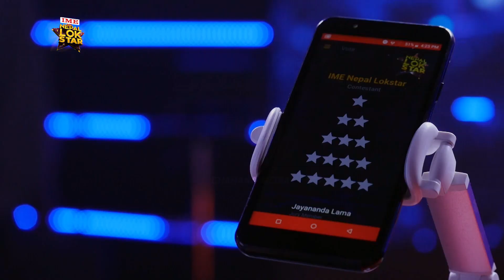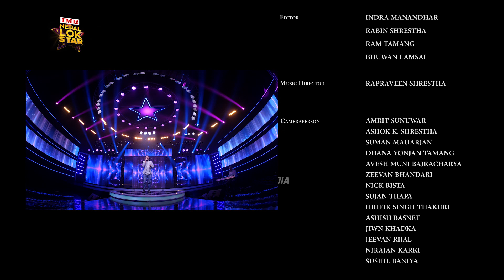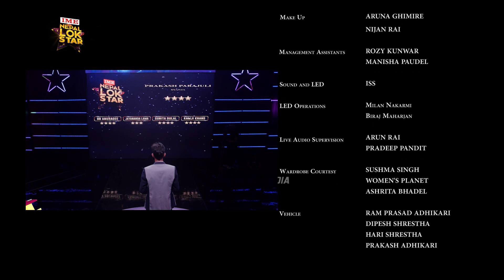Nepal Lok Star I Season 1 I Pokhara Auditions I Episode 06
Nepal Lok Star covers the auditions of Province No. 4 held in Pokhara. Out of hundreds of participants that appeared for open auditions in Pokhara, only 50 made it to Kathmandu for the Judge Auditions, featured in this episode.

FORMAT:
The judges seated in their office are separated by a video wall from the studio that hosts the contestant’s performance. The judges can watch the contestants in the video wall whereas the contestants have no view of the judges. Only upon receiving an average four stars from the judges shall the video wall open and the contestant meet the judges.

Nepal Lok Star is Nepal's first mega-budgeted organic reality TV event that operates without an international franchise. The show is created to meet the demands of the existent folk-loving audience and will serve the audience a blend of organic folk music and the current very popular genre of singing reality TV shows. The show broadcasts every Thursday and Friday exclusively on AP1 HD.
Nepal Lok Star has the potential to be the most watched TV Show in the history of Nepali Television.

A Chahana Media Presentation

Created By
Sahadev Koirala
Bharat Bahadur Basnet

Suraj Giri

Contestant’s manager
Uttam Subedi

Channel Head
Laxmi Prasad Paudyal

Project Head
Suresh Paudel

IT Chief
Dhananjaya Acharya

IT Manager
Nishan Shrestha

Light Effects Supervisor
Pankaj Bishwakarma

Program Coordinator
Yopesh Pradhan

Motion Graphics
Ramesh Thapa

Music Director
Rapraveen Shrestha

Assistant Director
Ayush Raj Manandhar

DOP
Shivaram Shrestha

Director
Suresh Paudel
Lokesh Bajracharya
Aleen Shrestha

Judges
Jayananda Lama
BB Anuragee
Ramji Khand
Sunita Dulal

Music Teacher
Narahari Premi

Hosts
Ashok Dhital
Subeksha Khadka

For Marketing Enquires: Adpad (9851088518)
For Nepal Lok Star related queries: Chahana Media (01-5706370, 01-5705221)